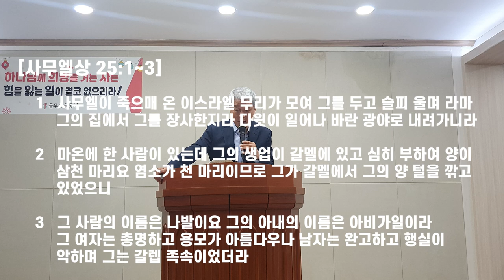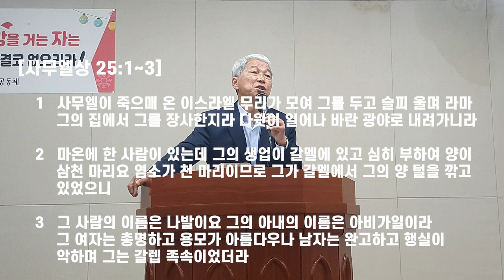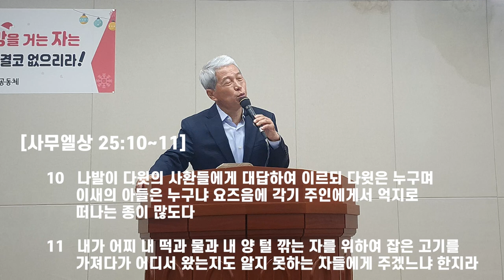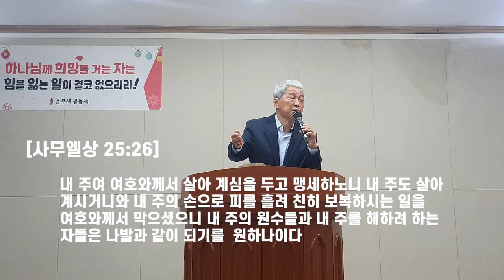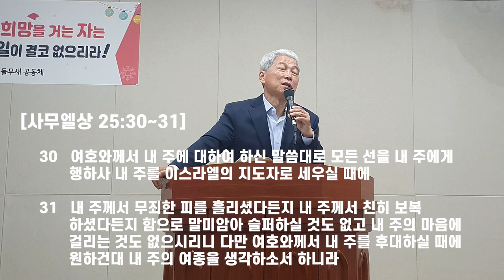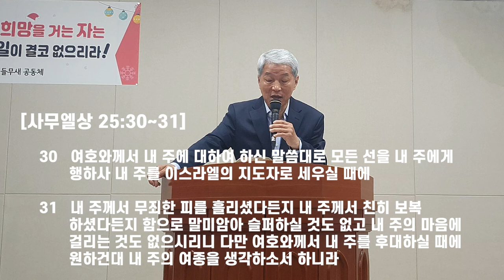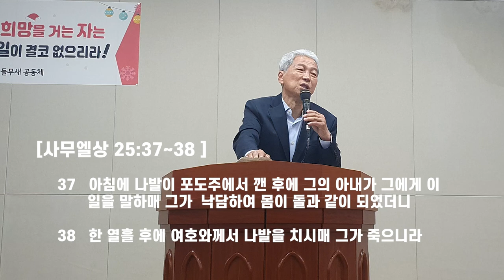한 여인과 예수 - 닮고 싶은 중보자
잠언 31장 10절에 '누가 현숙한 여인을 찾아 얻겠느냐 그의 값은 진주보다 더 하니라'는 구절이 있습니다.  우리 죄를 대속하는 중보자이신 예수와 어느 자그마한 부분에 한정하여 비견되는 구약시대에 '아비가일'이라는 한 여인이 있습니다.

 마음이 어질고 성숙하며 믿음이 확고하고 도덕적으로 덕이 있으며, 또 능력이나 재능이 탁월한 것을 현숙(賢淑, noble character)하다고 합니다. 성경잠언의 예에서 보듯이 '현숙함'은 여인에게서 최고로 꼽는 미덕 중에 하나입니다.

 ‘기쁨의 근원’이라는 의미를 담고 있는 어리석은 자인 나발의 아내 '아비가일'이 다윗에 대응하는 현명한 처신을 고찰하여 중보자이신 '예수'님의 위대성과 우리들의 마음가짐에 대한 들무새교회 김홍기 목사 주일설교를 은혜나눔 합니다.